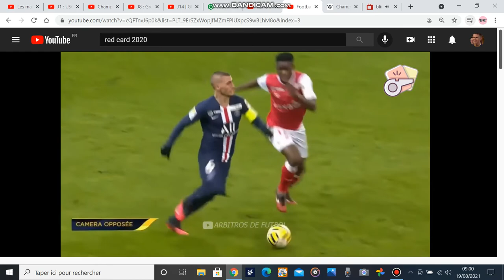The Best Red Card in 2020 part 2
The Good Best Red card in 2020
1 - Zhang Yuan
2 - Milan Skirinar
3 - Mitchell Weiser
4 - Sacha Boey
5 - Demba Camara
6 - Brendan Chardonnet
7 - Wang Wei
8 - Mehdi Zerkane
9 - Gustavo Pintos
10 - Terique Mohammed
11 - Anthony Van den Hurk
12 - Luis Suarez
13 - Lukas Klostermann
14 - Noah Sonko Sundberg
15 - Rostyn Griffiths
16 - Reinildo
17 - Felipe Pardo
18 - Cristhian Javier Baez
19 - Ali Al Nemer
20 - Gonzalo Vega
21 - José Abella
22 - Joey Shaughnessy
23 - René Junior (It's a real name at FIFA is Alex Das Freitas)
24 - Ross Millen
25 - Mikhail Merkulov
26 - Alexei Gritsayenko
27 - Thiago Mendes
28 - Renato Josipovic
29 - Yan Sasse (it's another real name at FIFA is Melvin Parrela)
30 - Chris Trejo
31 - Dennis Widgren
32 - Marshall Munetsi
33 - Fabricio Bruno (it's a last real name at FIFA is Edundo Oliveira)
and the last 34 it's Christian Stuani !